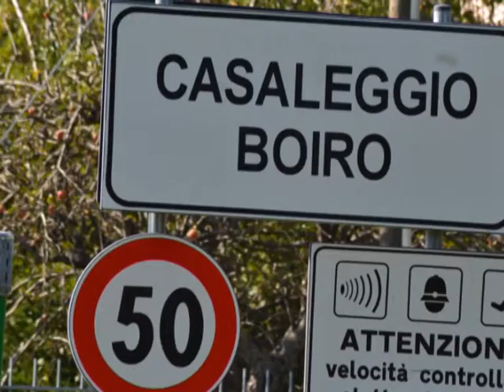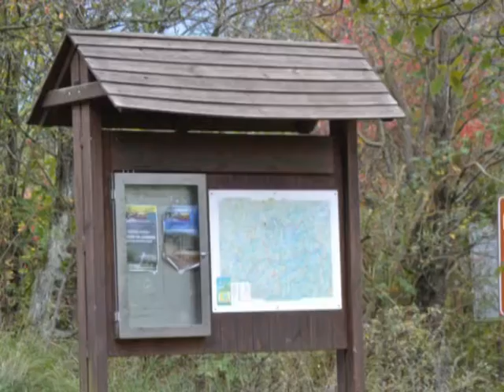Copia di casaleggio boiro